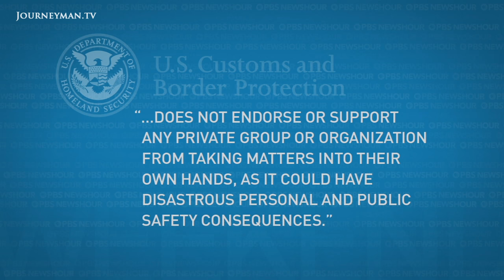Armed Citizens Patrol the Arizona-Mexico Border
In the Arizona desert, a group of highly armed men are on the alert. With no official recognition, they are vigilantes who patrol the US border; but are these amateur militias more of a threat than a service?

“Basically, what we’re trying to do is just hurt the cartels’ pocket book. This area is pretty much theirs”, Tim Foley, leader of the ‘Arizona Border Recon’ says, justifying his operations along the US/Mexico border. His heavily-armed team consider it their duty to enforce this border with vigour and military hardware.

They are not alone – Arizona has more than a dozen self-proclaimed militia groups, none of which have any state sanction. A patrolman of the ‘Arizona State Militia’ explains his reasons for joining: “I prepare for things such as a pandemic or something of that nature”, explicates the militianman, “there’s a lot of situations you can dream up in your head that may be possible where you may be called to defend”.

However, others see these groups as threats to both local and national security. Mark Potok of the Southern Poverty Law Center is one of the country’s leading authorities on militia groups, and criticises them heavily: “These people are incredibly dangerous. They’re running around like a bunch of GI Joe’s, darting from cactus plant to cactus plant, armed to the teeth, and essentially playing war.”

PBS – Ref. 6999